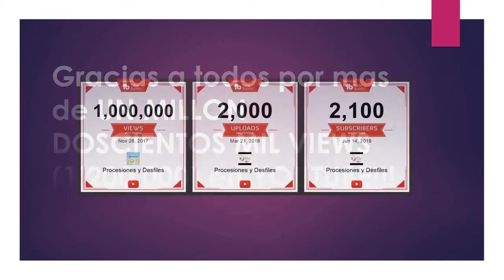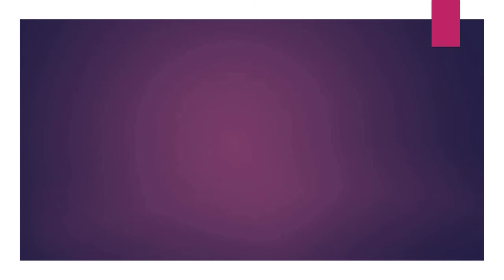06.24.18 | PROCESIÓN de Señor de los Milagros Los Sauces Surquillo 2018 LIMA PERÚ | [06/10]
06.24.18 - Señor de los Milagros Los Sauces Surquillo 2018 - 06